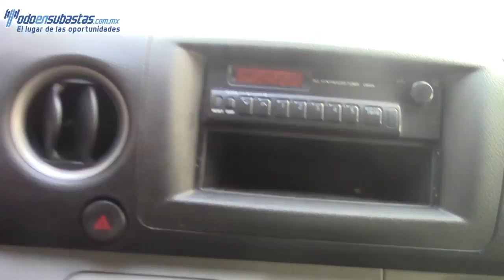005312 Nissan / Urvan / 2014